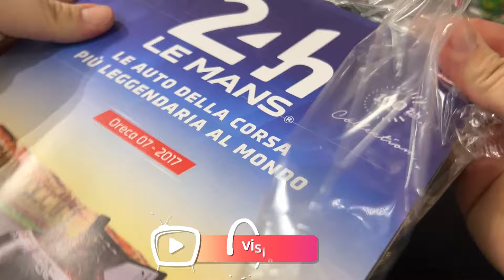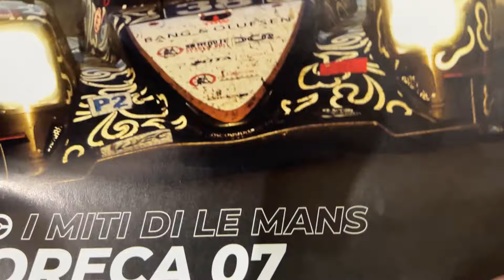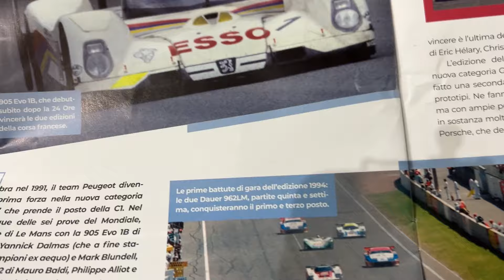24h LE MANS COLLECTION #24 - ORECA 07 2017 - Centauria | Edicola (uscita 40)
Ciao ragazzi, uscita 40 della collezione 24h di Le Mans! Oggi arriva l'Oreca 07, vincitrice della categoria LMP2 nel 2017! Andiamooo!!! 😜